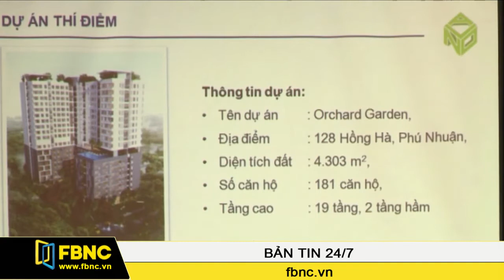FBNC - 24/10/2015: Bản Tin Cuối Tuần (Phần 5)